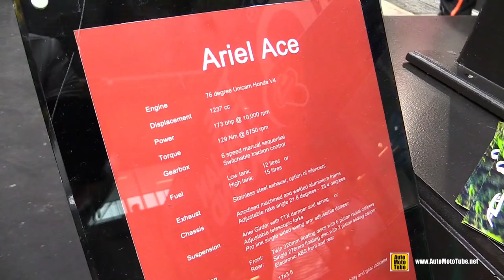2019 Ariel Ace Motorcycle - Walkaround - 2018 EICMA Milan